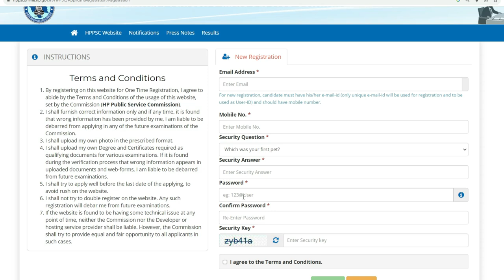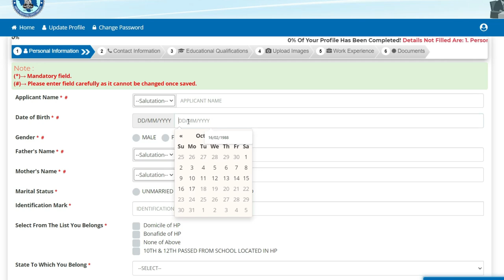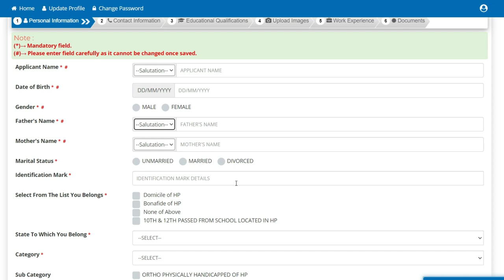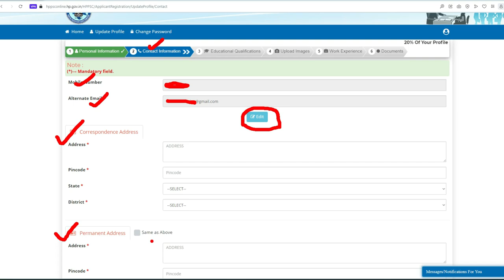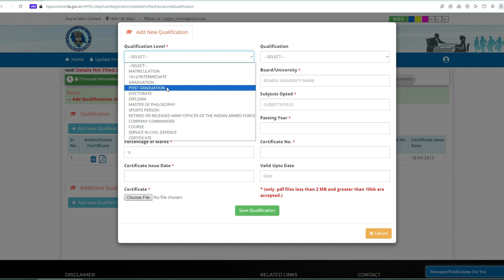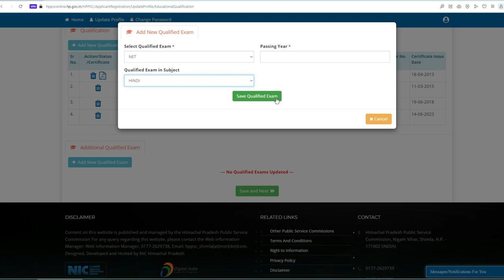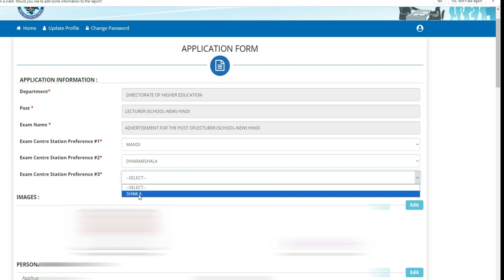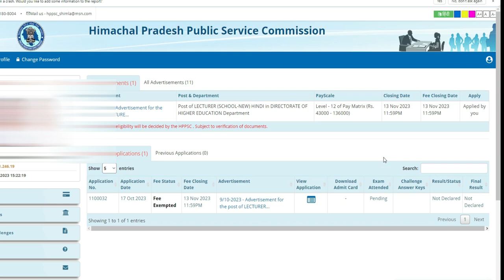how to create hppsc shimla user id password | hppsc online form kaise bhare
hppsc shimla recruitments
how to create hppsc shimla user id password
hppsc shimla
how to apply online hppsc shimla application form
hp govt jobs
hppsc conductor online form 2023
hppsc conductor online form 2023 kaise bhare
hppsc conductor apply online
hppsc conductor form kaise bhare
how to fill has form
hppsc notification
hppsc conductor apply online 2023
hp conductor form kaise bhare
hp conductor form fill up 2023
hrtc conductor form kaise bhare 2023
hrtc conductor apply online 2023
hp hrtc conductor form kaise bhare
hpas online form 2023
how to fill hppsc otr form
hrtc conductor bharti 2023
hrtc conductor form kaise bhare
hppsc otr form 2023
how to apply online hppsc shimla and create user id password in 2022
hppsc shimla new notification
himachal pradesh public service commission shimla
one time registration at hppsc and apply for vacancies
how to fill hpas online form
how to fill hpas online application form 2022
how to fill hpas online application form 2021
how to fill hpas online application
hpas online application form 2022 fees
has 2022 application form date
hpas 2022 application form date
has 2022 application form fee
hpas 2022 online application form date
hpas 2022 online application form fee
hpas 2022 notification
hpas notification 2022
hpas 2022
hpas recruitment 2022
hpas vacancy 2022
how to fill hpas form 2021
hppsc shimla login id
govt jobs 2021
has 2021 notification
hpas 2021 notification
hppsc notification 2021
how to fill hppsc hpas form 2021
hp conductor bharti 2023 apply online
hp conductor bharti 2023 form kaise bhare
hrtc conductor bharti 2023 form kaise bhare
hrtc
how to reset password user id himachal pradesh public service commission shimla
how to reset password user id hppsc shimla
hppsc shimla password
hppsc one time registration kese kare
orr form kese bhare
how to full orr hppsc form
how to fill hppsc orr form
how to fill hppsc registration form 2023
how to fill online registration form hppsc class 3 post
kese bhare hppsc registration form
one time registration form hppsc shimla kese bhare
hppsc one time registration kese bhare
how to fill hppsc online form 2023
how to fill hppsc shimla one time registration form 2023
how to fill hppsc online otr form
how to fill hpas form 2023
how to fill has online form 2023
civilstap himachal
hpas online form 2023 kaise bhare
hppsc has form apply
has form filling 2023
hpas form kaise bhare 2023
hpas recruitment 2023 form
hppsc form apply 2023
hppsc form kaise bhare 2023
hppsc has online 2023
hppsc lecturer online form 2019 kaise bhare
hppsc lecturer online form 2019
how to fill hppsc lecturer online form 2019
how to apply hppsc lecturer online form 2019
a24knowledge
a24 knowledge
hppsc lecturer recruitment 2019
himachal pradesh lecturer online form 2019
hppsc school lecturer online apply process
hppsc lecturer recruitment 2019 apply online
hppsc lecturer apply online process
hppsc lecturer form fillup process
hp school lecturer vacancy online form
how to fill hppsc ora form
how to apply for conductor jobs
how to apply for conductor bharti
conductor bharti ke liye apply kese kare
hppsc conductor jobs
hppsc shimla conductor bharti ke liye apply kese kre
hppsc shimla conductor bharti form kese bhare
hrtc photo upload
hppsc shimla online form kaise bhare 2021
hppsc me user id kaise bnaye
hppsc login id
hppsc shimla otr registration kaise kare 2023
how to register hppsc otr 2023
hppsc register process 2023
hppsc otr form filling 2023
hppsc otr form fill 2023
hppsc otr registration kese kare
hppsc new registration 2023
hpssc new profile kaise banaye
hpssc new registration
how to fill hppsc otr registration form 2023
how to apply hppsc otr 2023 form
hppsc shimla otr registration
hpssc one time registration
one time registration
hpssc otr
hp gk
how to fill hppsc otr form 2023
hppsc otr form kese bhare
one time registration form hppsc ka kese bhare
hppsc one time registration form kese bhare
hppsc otr kese kre
hppsc shimla otr form kese bhare
hppsc shimla otr form how to apply
how to apply for hppsc shimla
how to fill otr form
one time registration kese kre hppsc shimla
how to fill hppsc conductor online form 2023
hp conductor form fillup 2023
hp conductor apply online 2023
hrtc conductor form fillup 2023
hppsc conductor post recruitment 2023
hrtc conductor 2023 form kaise bhare
hrtc conductor recruitment 2023
hp conductor vacancy 2023
hp
hppsc application form
hppsc conductor application id
hppsc conductor application number
hpssc application id
hpssc login
hppsc login
hrtc recruitment
hppscjobs
hppsc
how to fill conductor form
hppsc conductor form
hrtc conductor form
form kaise bhre
hrtc form kaise bhre